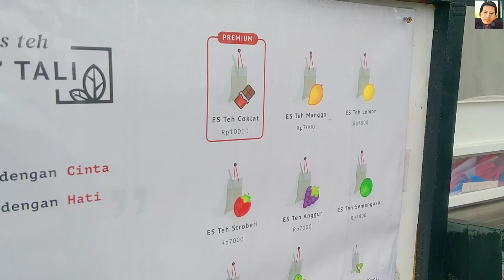SIDAK PEDAGANG ‼️ Es IKAT Tali Bentuknya Unik Rasanya Menarik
es ikat tali perdana dikedaung pamulang tangsel, tepatnya di depan taman kedaung. harga dimulai dari 3.000, dibuat tanpa pemanis buatan..